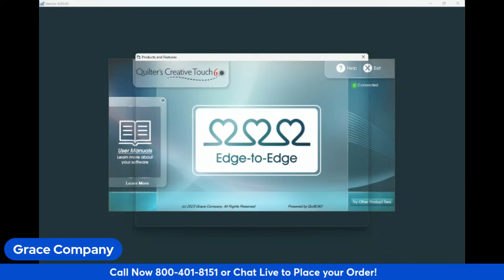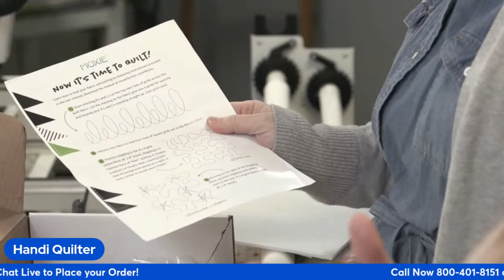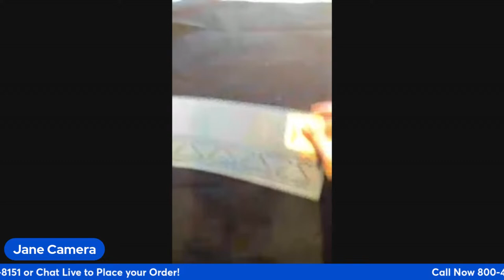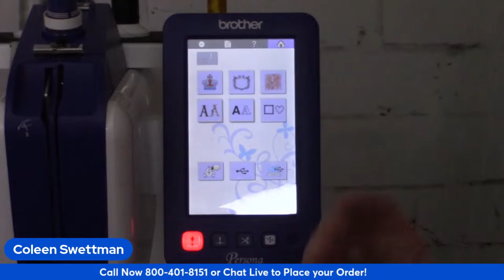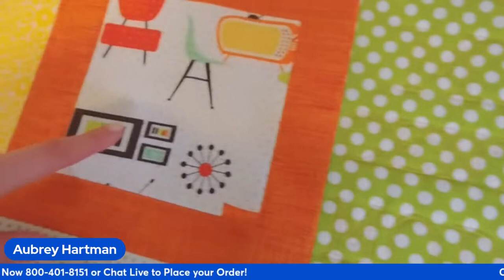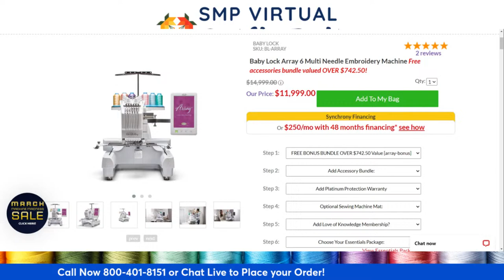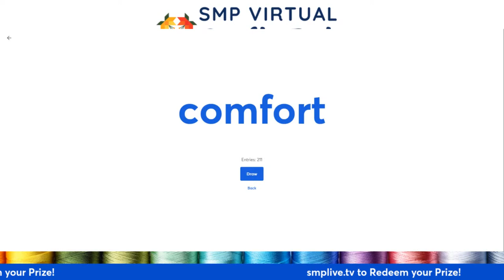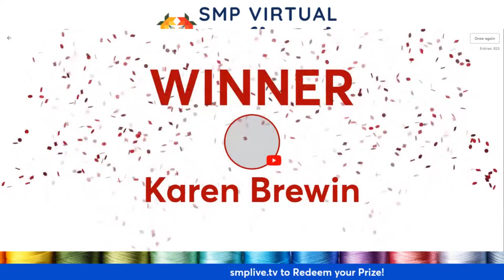VIRTUAL QUILT FEST DAY 3!🧵🤩💗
Attention passionate quilters! 🙌  SewingMachinesPlus.com's Virtual Quilt Festival is the ultimate online event for anyone who loves quilting.
Here's what you can expect:
🧵Skill-building education for all levels (beginner to expert!)
🧵Inspiring talks and demos from renowned quilters
🧵Sneak peeks at the hottest quilting products
🧵Incredible deals you won't find anywhere else
🧵A fun community atmosphere + chances to win prizes!